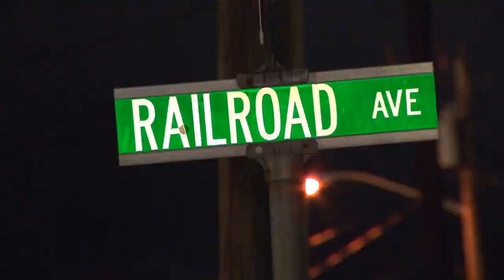Fatal Police Involved Shooting Port Jervis